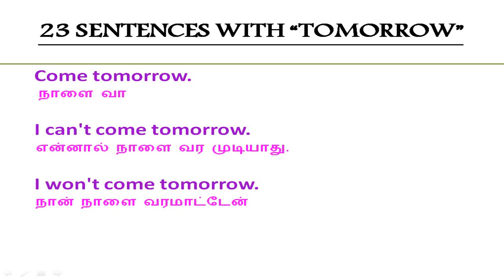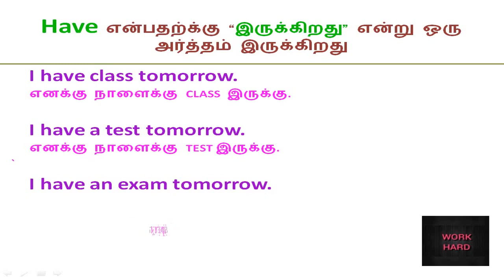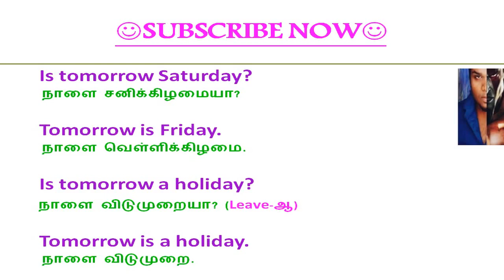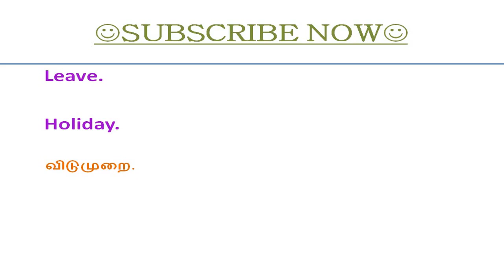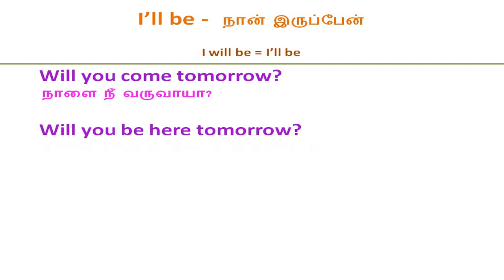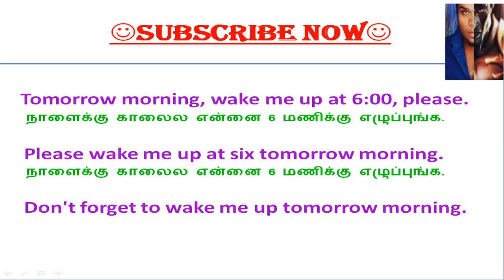23 Sentences with "Tomorrow" ||Spoken English in Tamil.